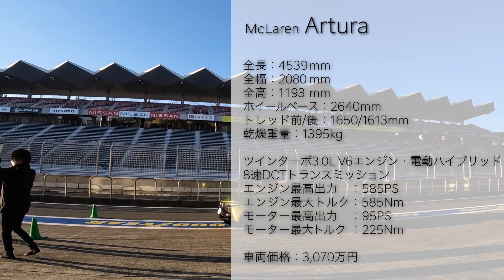【サーキット試乗】マクラーレン アルトゥーラ 惚れてまうやろ【藤トモCHECK】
公道試乗に続き、サーキット試乗です！